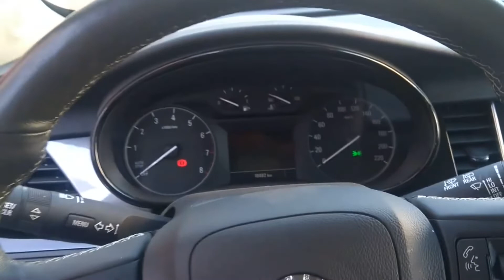007 Opel Mokka w Pracowni Lakierniczej Jak naprawić uszkodzenia lakieru?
Naprawa powłoki lakierniczej.